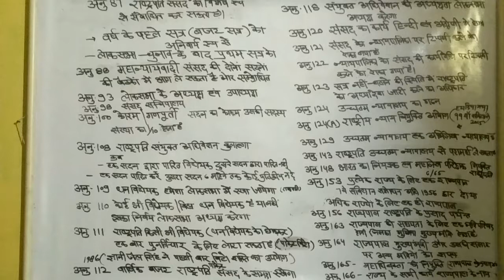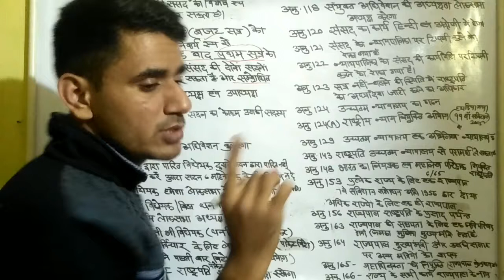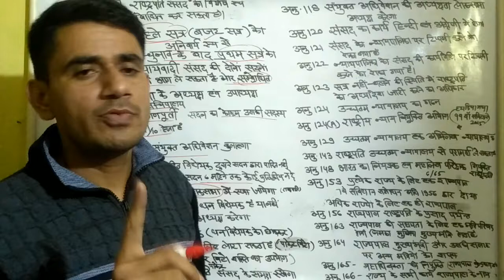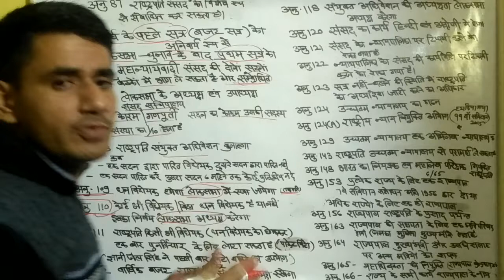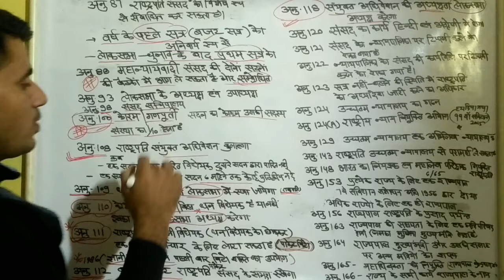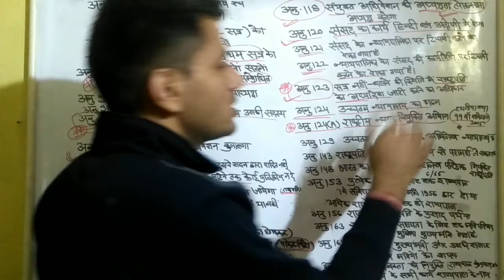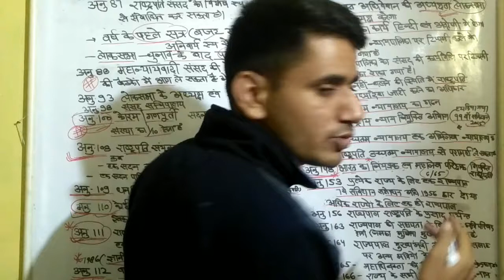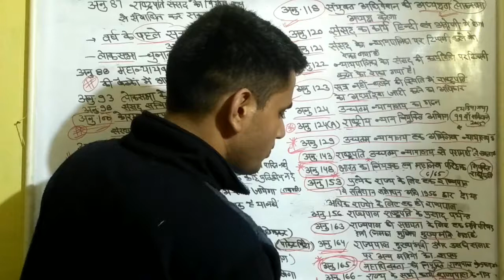article 87 to 166. अनुच्छेद 87 से अनुच्छेद 166 भारतीय संविधान फुल डिटेल्स